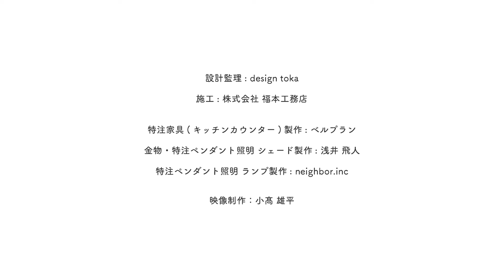MIYASHITA House 2018